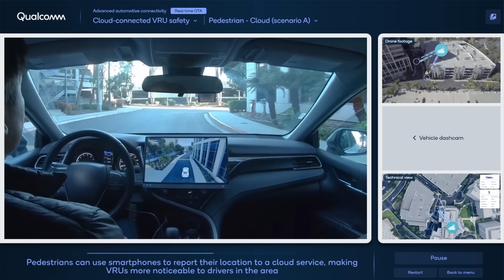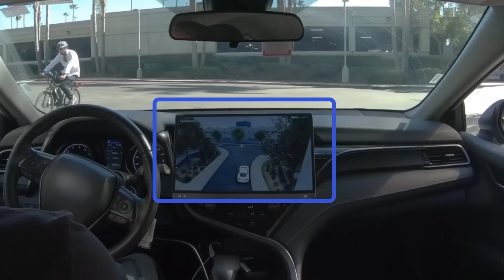Automotive connectivity and the road to autonomous driving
The automotive sector has been a major growth engine for Qualcomm Technologies, Inc.’s  diversification strategy. Speaking during Mobile World Congress 2023, Senior Director of Technology Shailesh Patil talks through how the company keeps safety at the center of automotive ambitions. He also discusses how in-vehicle computing is bolstered by robust car-to-cloud connectivity.